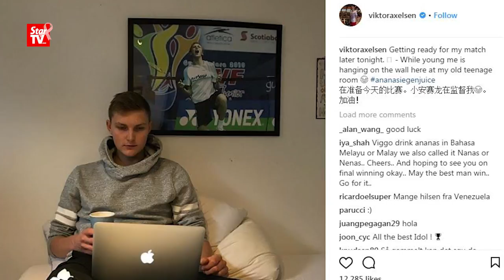19/10: 家乡出战丹麦超级赛 羽坛新科世冠秀中文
羽坛新科世界冠军的世界第一男单安赛龙欣喜能在丹麦老家出战超级赛，心情大好的他即场秀了一段一分多钟中文访谈。